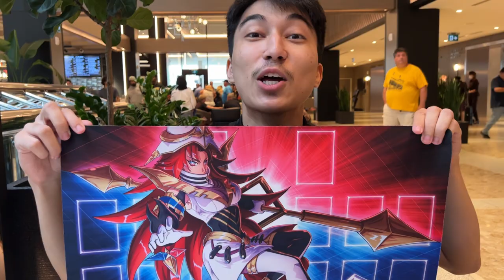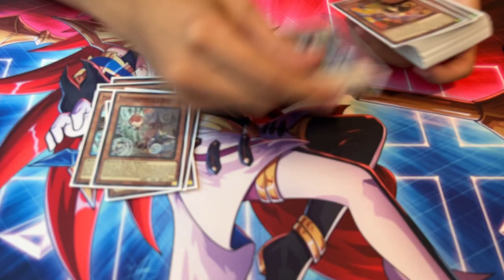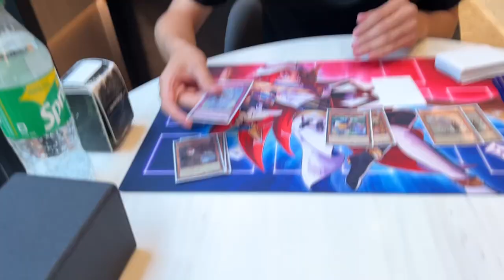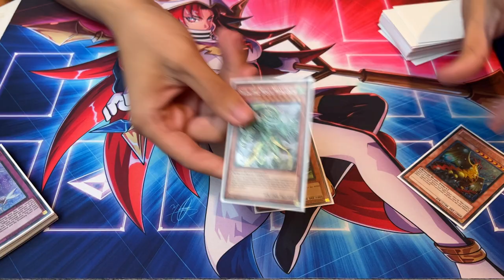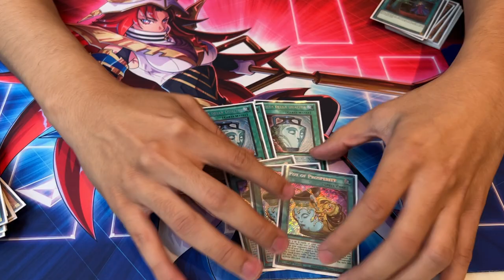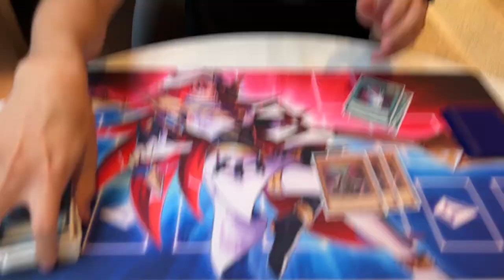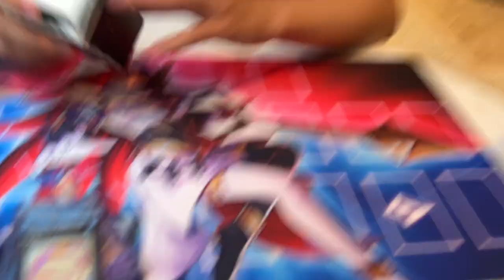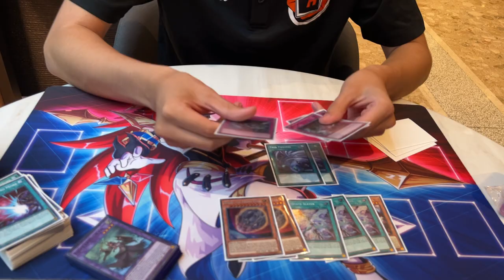1ST PLACE REGIONAL SPICYYYY FLOOWANDEREEZE... CRAZY COMBOS!! BEST ANTI-META COMBO DECK THIS FORMAT!?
😲FOLLOW FOR DAILY YU-GI-OH! STREAMS!